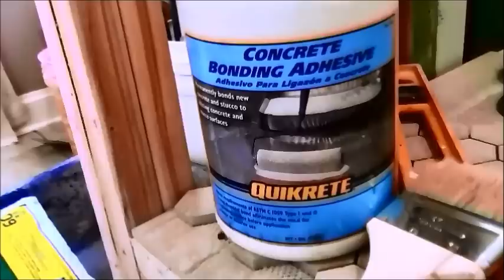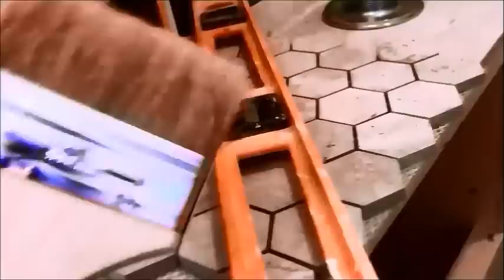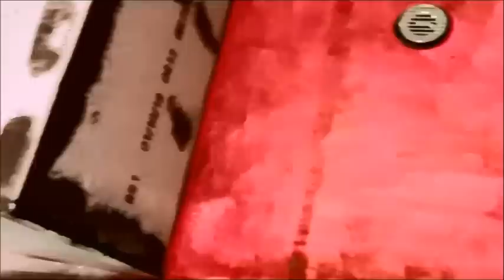Building Curbless Shower on Concrete Slab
There are definite challenges and issues that come up a slab curbless shower. There is no ONE way to tackle them, sometimes you improvise to get to the result you need. This is how I did it.